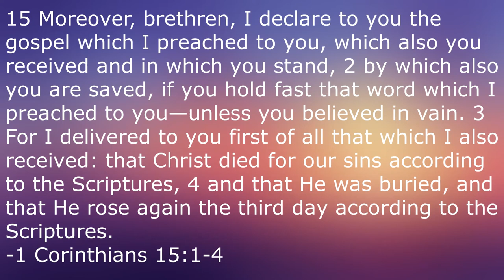Reviewing the Peanuts Easter and Arbor Day Specials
Today, I'm reviewing two Spring-time Peanuts holiday specials, 1974's It's the Easter Beagle Charlie Brown and 1976's It's Arbor Day Charlie Brown.